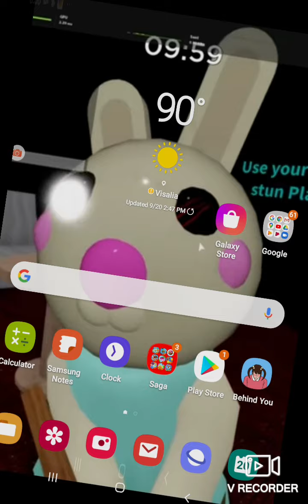Idle balls MORE SEXTRILLIONS